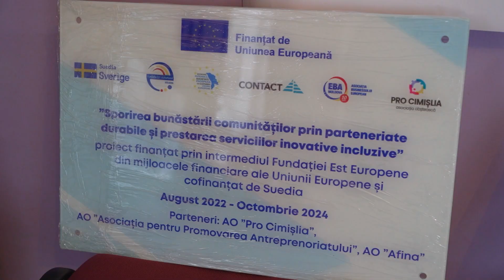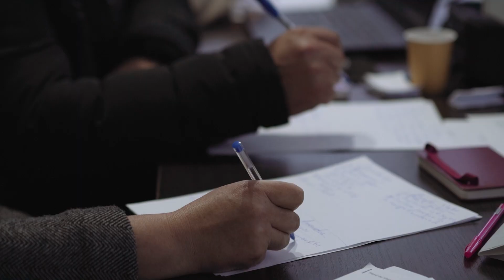Proiectul pentru APL, societatea civilă și persoanele vulnerabile: cunoștințe și abilități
În anul 2022 a fost lansat proiectul „Sporirea bunăstării comunităților prin parteneriate durabile și prestarea serviciilor inovative incluzive” pentru  reprezentanții APL, societății civile, cât și persoanelor vulnerabile Activitățile educaționale din cadrul Proiectului  sunt organizate 1 dată pe lună timp de 15 luni.